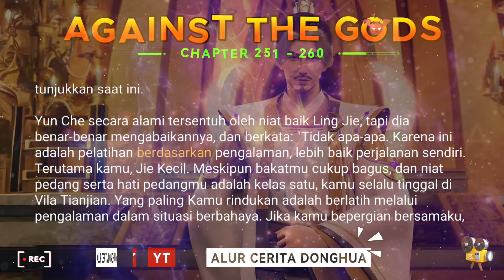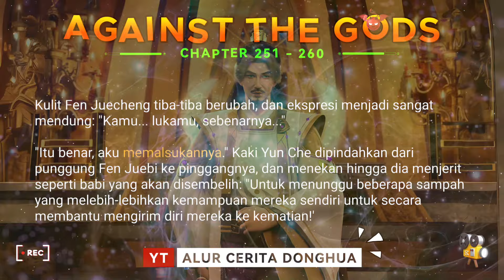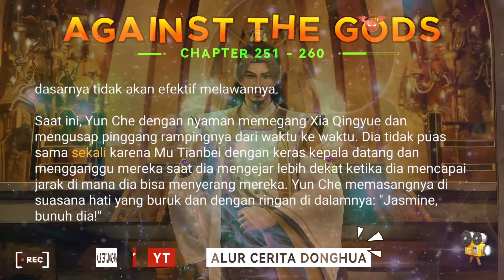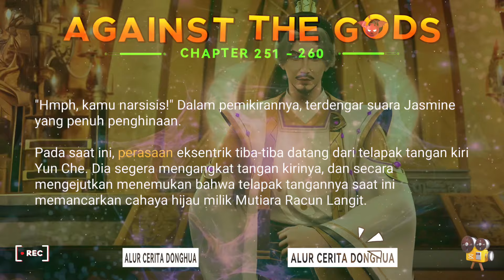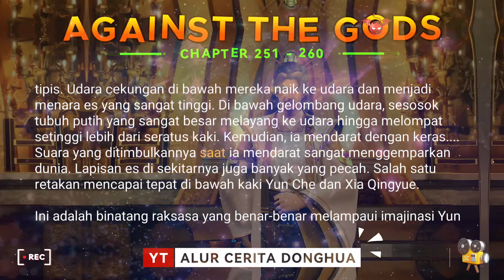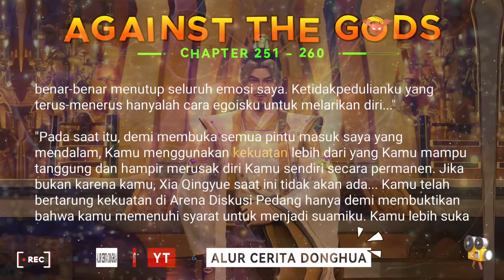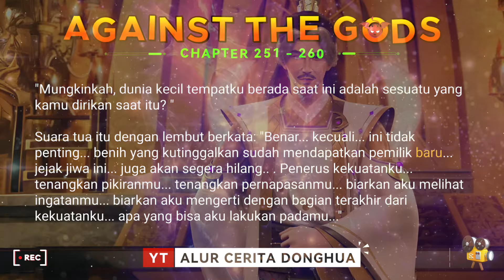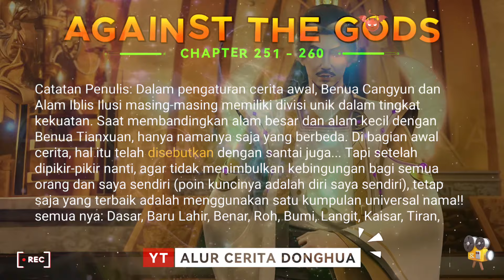❄️AGAINST THE GODS 251 - 260🔥 Alur Cerita Donghua Ni Tian Xie Shen versi Novel Bahasa Indonesia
Alur Cerita Donghua Against the Gods Bab 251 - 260 versi Novel Subtitle Indonesia 逆天邪神

Episode 251 - Keputusan Jasmine
Episode 252 - Membunuh dengan Pisau yang Dipinjam
Episode 253 - Bagaimana kamu ingin mati?
Episode 254 - Hati Seorang Wanita
Episode 255 - Binatang Besar di Cekungan Surga (1)
Episode 256 - Binatang Besar di Cekungan Surga (2)
Episode 257 - Di Ambang Kematian
Episode 258 - Menemukan Harapan Hidup dalam Keputusasaan
Episode 259 - Dunia Lain
Episode 260 - Berlama-lama

Yun Che, pahlawan dalam novel ini dikejar-kejar oleh musuh-musuhnya hingga ke Tebing Jueyun - Gunung Langzhang, tempat paling berbahaya dari empat area mematikan di Benua Cangyun, hingga terluka parah dan terjebak di antara musuh-musuhnya. Agar musuh-musuhnya tidak mendapatkan Mutiara Racun Langit, ia menelannya dan melompat dari tepi tebing untuk bunuh diri.

Setelah kematiannya di Kehidupan Kedua di Benua Cangyun, karena adanya Cermin Samsara dia berpindah kembali ke tubuh aslinya, Xiao Che dari Kehidupan Pertamanya. Berpindah tepat setelah dia baru saja dibunuh menggunakan Bubuk Jantung Pembunuh, yang dihalau oleh Mutiara Racun Langit.

Xiao Che ini terlahir dengan bakat kultivasi yang biasa-biasa saja. Bahkan setelah menerima Nadi Profound Dewa Jahat, dia hanya memiliki 11 Aliran Profound yang terbuka secara alami. Nadi Profound Dewa Jahat juga jauh lebih sulit untuk dikembangkan daripada urat nadi normal.

Yun Che harus mengeluarkan lebih banyak usaha untuk menjadi lebih kuat dan bertahan dalam berbagai situasi hidup & mati selama kultivasinya. Dia sangat termotivasi dalam mengejar kultivasi yang lebih tinggi untuk melindungi orang-orang yang dicintainya. Memupuk kekuatan untuk menentang langit dan bumi, menjadi seorang penguasa yang akan menguasai dunia!

❄️ Istri → Xia Qingyue, Cang Yue, Huan Caiyi, Xing Wu (Cai Zhi), Feng Xue'er, Shui Meiyin, Chu Yuechan, Chi Wuyao, Mu Xuanyin, Qianye Ying'er, Qingque, Cang Shu Xi

❄️ Roh Senjata: Hong'er, Heling, You'er

💥 TINGKATAN KULTIVASI Yun Che di AGAINST THE GODS 💥

💥 9 ALAM DI DUNIA MANUSIA :
🌗 Elementary Profound [Alam Mendalam Dasar] 🔹 45
🌗 Nascent Profound [Alam Mendalam yang Baru Lahir] 🔹 55
🌗 True Profound [Alam Mendalam Sejati] 🔹 140
🌗 Spirit Profound [Alam Mendalam Roh] 🔹 259
🌗 Earth Profound [Alam Mendalam Bumi] 🔹 289
🌗 Sky Profound [Alam Mendalam Langit] 🔹 473
🌗 Emperor Profound [Alam Mendalam Kaisar (Tahta)] 🔹 613
🌗 Tyrant Profound [Alam Mendalam Tiran (Tuan)] 🔹 859
🌗 Sovereign Profound [Penguasa Alam Mendalam (Raja)] 🔹 885

💥 7 ALAM SHENXUAN
🌗 Divine Profound [Alam Mendalam Ilahi (Dewa Mendalam)] 🔹 986 , terdiri dari 7 Alam yaitu :
 🔻 Divine Origin / Alam Asal Ilahi 🔹 986
 🔻 Divine Soul / Alam Jiwa Ilahi🔹 1046
 🔻 Divine Tribulation / Alam Kesengsaraan Ilahi🔹 1128
 🔻 Divine Spirit /Alam Roh Ilahi🔹 1244
 🔻 Divine King / Alam Raja Ilahi🔹 1322
 🔒 Kultivasi Disegel 🔒
 🔻 Divine Sovereign 🔹 1334
 🔻 Divine King 🔹 1388
 🔻 Divine Sovereign / Alam Penguasa Ilahi  🔹 1599
 🔻 Divine Master 🔹 2025

💥 ALAM DEWA SEJATI KUNO :
🌗 Alam Penghancuran Dewa → Alam Tertinggi Ilahi (Dewa Sejati) → Dewa Penciptaan → Dewa Dewa Leluhur

🌗 BINTANG KUTUB BIRU
Planet pertama yang diciptakan oleh Dewa Jahat pada awalnya terbagi menjadi empat bagian melalui daratan dan enam bagian melalui air. Di Zaman Para Dewa, jaraknya kurang dari seratus alam bintang dari Alam Dewa Bintang. Kemudian, selama Bencana Para Dewa, sebagian besar daratan dihancurkan menjadi ketiadaan, dan menjadi satu bagian daratan dan sembilan puluh sembilan bagian perairan, dinamai berdasarkan kemunculannya sebagai planet biru. Lokasinya juga mencakup sebagian besar ruang yang semrawut. Setelah Dewa Jahat mati, beberapa dewa yang berteman dengan Dewa Jahat: Phoenix, Dewa Naga, dan Gagak Emas meninggalkan warisan mereka di planet ini. Terdapat tiga benua di Bintang Kutub Biru, yaitu Benua Tianxuan, Alam Iblis Ilusi, dan Benua Cangyun.

🌗 ALAM PARA DEWA
Alam Para Dewa, tempat tinggal para dewa dan iblis pada zaman kuno. Meskipun era para dewa dan iblis telah berakhir, para dewa tidak mau meninggalkan banyak harta spiritual dewa, garis keturunan dewa, keterampilan misterius dewa dan kekuatan para dewa sebelum kejatuhan mereka. Aura unsurnya sangat kaya, kecepatan pertumbuhan jalur mendalam jauh melampaui alam lain, dan terobosan alam serta pemahaman hukum jauh lebih sederhana daripada alam lain.